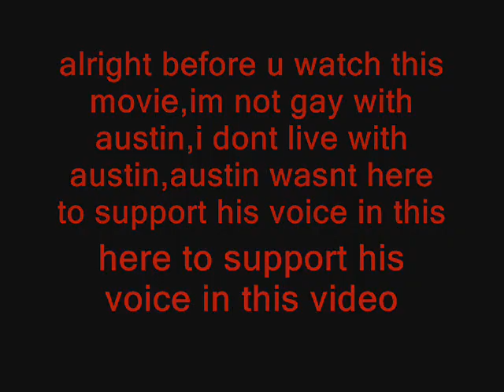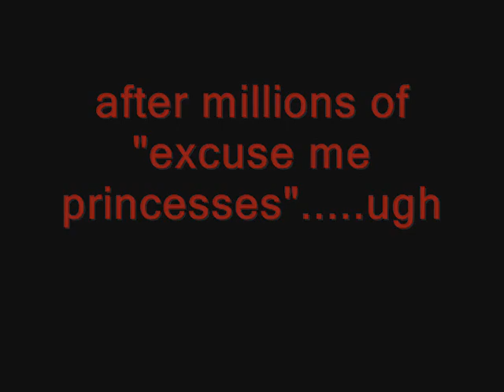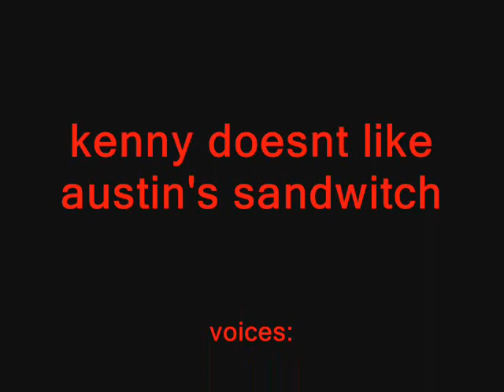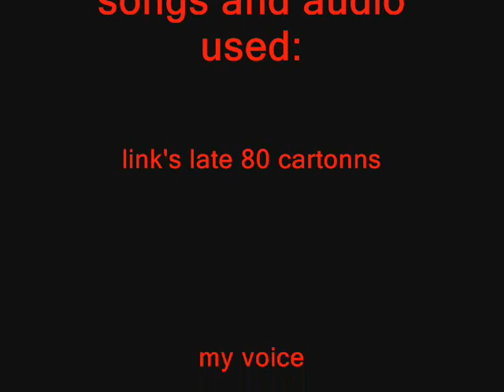kenny doesnt like austin's sandwitch(read description)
alright this was a video on my NARKvideos profile(which i dont use anymore),srry bout the low voice i was recording at night

this is a video i whipped up in a whole night's work,its not really that good,if theres something thats copyrighted then just tell me then ill remove it

from 3:20-5:58 dont watch you'll just be sitting looking at a black screen,dont ask me why that happen it just did,the only thing thats at 5:54-5:58 is where link says something